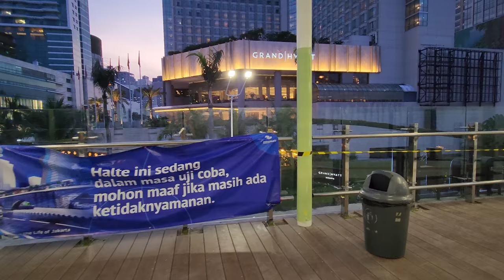new looks : BUNDARAN HI from a new shelter bus ❕ Monumen Selamat Datang JAKARTA ❗ Hotel Indonesia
Selamat Datang Monument (Selamat Datang is Indonesian for "Welcome"), also known as the Monumen BundaranHI or Monumen Bunderan HI ( for 'Hotel Indonesia roundabout'), is a monument located in Central Jakarta, Indonesia. Completed in 1962 by sculptor Edhi Sunarso, the Selamat Datang Monument is one of the historic landmarks of Jakarta.

During the 1960s, President Sukarno ordered several constructions and city beautification projects in preparation for the Asian Games IV. These activities included the construction of the Ikada Sport Complex (in what is now Gelora Bung Karno Sport Complex) and several statues, including the Selamat Datang Monument, designated as TuguSelamatDatang.

The design of the statue was sketched by Henk Ngantung, at that time the vice governor of Jakarta. The sculpting of the statue was done by sculptor Edhi Sunarso. Trubus Soedarsono, a close advisor to Sukarno on fine arts matters, was the coordinator of the project. The statue depicts two bronze statues of a man and a woman, waving in a welcoming gesture. The woman holds a flower bouquet in her left hand. The design evokes similarity with the style of Soviet sculptor Vera Mukhina and was heavy with socialist realism. Sukarno was said to have contributed to the design of the statue. Henk Ngantung wrote that initially the Welcome Monument was to be named "Indonesian people greet their future".

The two figures of the Welcome Monument are five metres from head to toe, or seven metres from the tip of the raised arm to toe. The two figures stand atop a pedestal. In total, the monument is about thirty meters above the ground. The Selamat Datang Monument symbolizes the openness of the Indonesian nation to visitors to the Asian Games IV.

The construction of the statue was started on August 17, 1961. During the construction of the statue, Edhi Sunarso was visited by Sukarno, US Ambassador to Indonesia Howard P. Jones, and other ministers in his studio.

Bundaran Hotel Indonesia
Selamat Datang Monument in the center of Bundaran Hotel Indonesia roundabout fountain.
The Selamat Datang Monument is located in the center of a roundabout known as Bundaran Hotel Indonesia or Bundaran HI (Indonesian for "Hotel Indonesia Roundabout"). It is so named because of its proximity to Hotel Indonesia. Other accepted spelling is Bunderan HI, which is closer to local Javanese-Betawi language unique to Jakarta. The roundabout is strategically located in the heart of Jakarta, right in the center of Jakarta's main avenue, Jalan M.H. Thamrin, on its intersection with Jalan Imam Bonjol, Jalan Sutan Syahrir and Jalan Kebon Kacang. At its completion, Hotel Indonesia and its roundabout is the gateway for visitors of Jakarta. The roundabout features a round pond with fountains.

Medical students in Jakarta demonstrate against tobacco during "A Day Without Tobacco", at Bundaran Hotel Indonesia, Central Jakarta, Indonesia.
In 2002, Bundaran Hotel Indonesia was restored by PT Jaya Konstruksi Manggala Pratama. The restoration introduced new fountains, new design of the pool, and new lighting. Today after the reformation era, the paved plaza surrounds the pond has become a popular spot for civic demonstrations. Every Sunday morning during Jakarta's Car-Free Days, the roundabout is filled with people doing jogging, bicycling, street photography, as well as temporary street vendors.

Bundaran HI adalah sebuah halte bus Transjakarta yang terletak di Jalan M. H. Thamrin, Gondangdia, Menteng, Jakarta Pusat. Halte yang berada di Koridor 1 yang membentang dari utara ke selatan ini, namanya berasal dari Bundaran Hotel Indonesia yang terletak tidak jauh dari halte.

Halte Bundaran HI sempat ditutup untuk keperluan pembangunan MRT Jakarta pada 6 Januari 2014. Namun, sejak 24 Maret 2019, halte ini sudah kembali beroperasi dan terintegrasi dengan Stasiun MRT Bundaran HI yang terletak tepat dibawah halte ini.